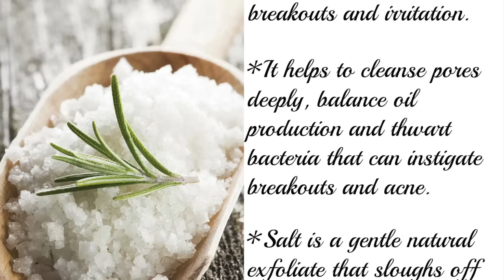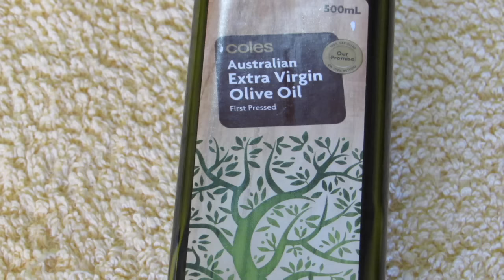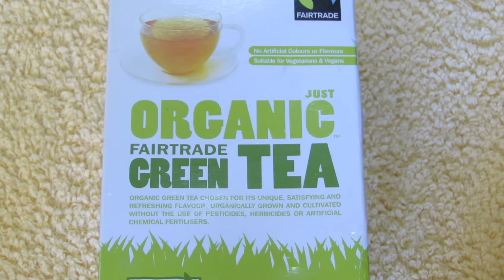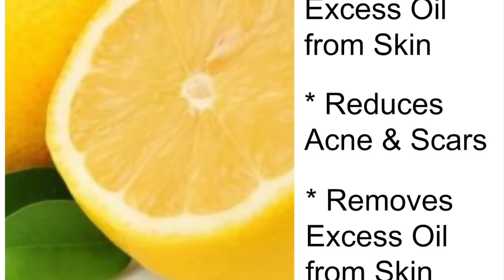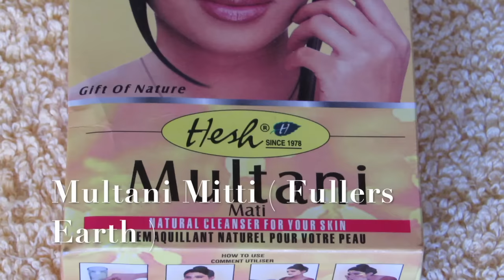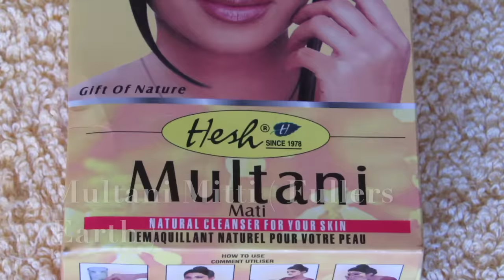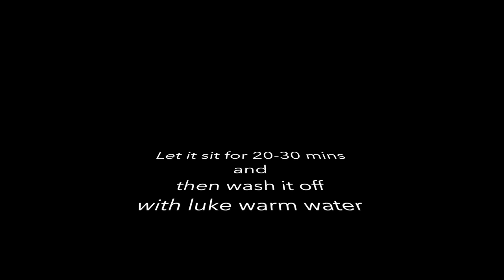DIY: 3 Tomato face mask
Want a solution to all your skin problems? Check out how you can get a glowing skin, get rid of acne and acne scars, lighten your skin tones, remove blackheads, dead skins and so on.
In this video Iam going to show you guys my 3 DIY solutions to skin problems. One exfoliating scrub and 2 face mask all using tomato.

1. Tomato & sea salt scrub

Ingredients
Sea Salt - 1 Tbsp
Tomato Puree - 1 & a half tsp

Method
Mix all the above ingredients in a bowl and apply on your clean face in a circular motion to 2 - 3 mins and then gently remove it with a warm wash cloth.

2. Tomato & Green tea Face Mask

Ingredients
Tomato Puree - 1tsp
Green tea - 1 or 2 bags
Honey - 1tsp
Squeeze a bit of lemon/lime

Method
Mix all the above ingredients and apply it on a clean face. Let it sit for 20 - 30mins then wash it off with warm water.

3. Tomato & Multani Mitti(Fullers Earth) Face Pack

Ingredients
Tomato Puree - 1 tsp
Multani Mitti(Fullers Earth) - 2 tsp

Method
Mix all the above ingredients and apply it on a clean face. Let it sit for 30mins or until it dries and then wash it off with luke warm water.

Bye

The content published on this channel is protected by copyright, and any unauthorized copying, reproduction, republishing, uploading, posting or duplicating of any of the material is prohibited without my express written permission.